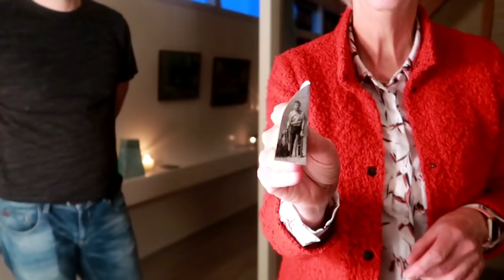NANALO NANG LOTTO SI BYENAN! BIBIGYAN NYA KYA KAMI?😱| Dutch-filipina couple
INDAY GARNET